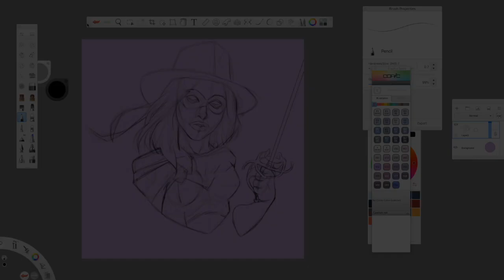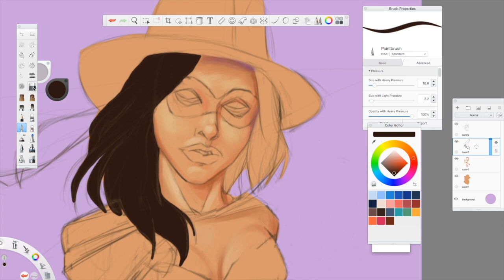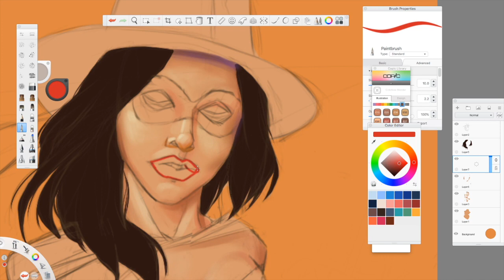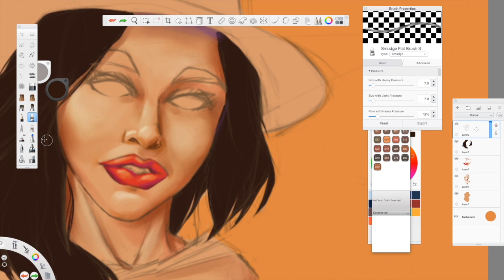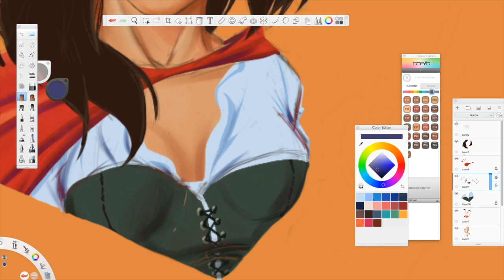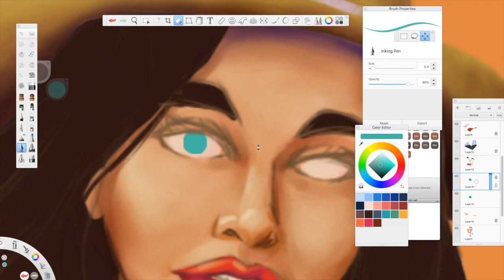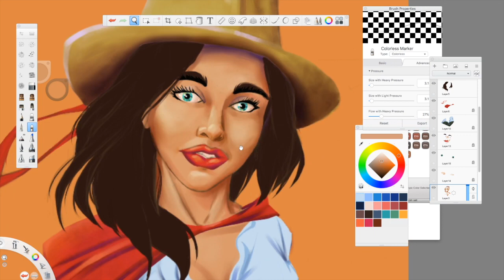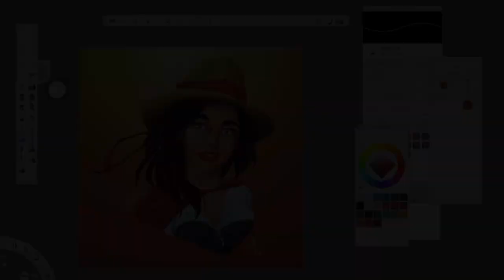Art Digest: Reality Of Career Art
In today's Art Digest video we discuss all the realities of trying to make your art career a success!

Special Thanks to XimerTracks for hooking up the music in this video!